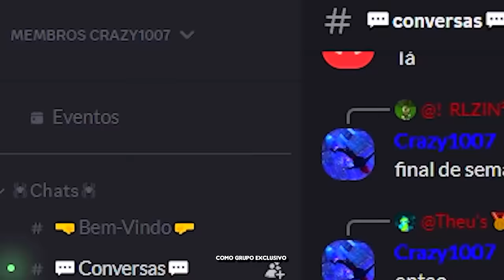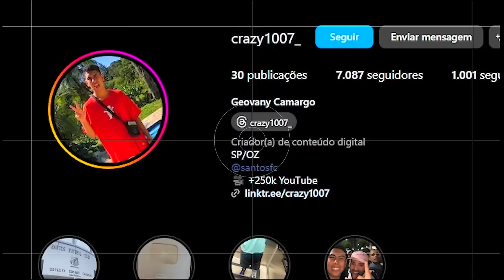A GAROTA CHAQUETRIX ME DESAFIOU no BEN 10 MINECRAFT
No vídeo de hoje eu fui desafiado pela garota chaquetrix no minecraft ben 10!